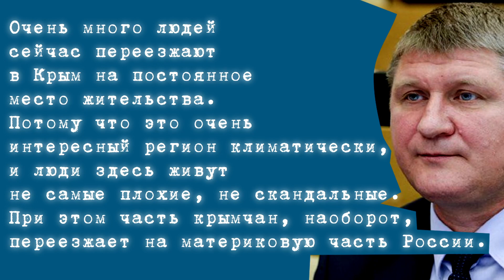Неожиданное интервью Михаила Шеремета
ССЫЛК НА ИНТЕРВЬЮ